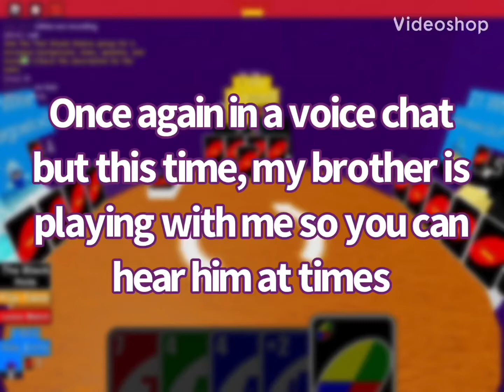Roblox Uno Ruins Friendships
Draw 2’s, draw 4’s, and broken friendships all over the course of this video!!

Please like so i can regain my sanity